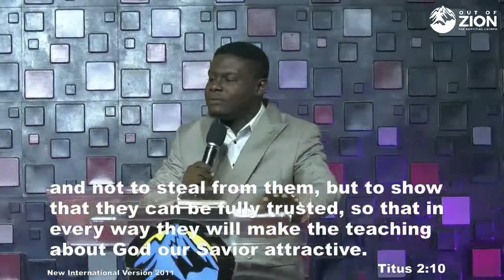The Hand of the Diligent with Pastor Timi Opelami | January 14, 2024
Baptizing Church is raising a generation of believers who are in full identification with the persons, purposes, and missions of the Father, the Lord Jesus, and the Holy Spirit and who use such identifications to influence people, nations, institutions, and systems.